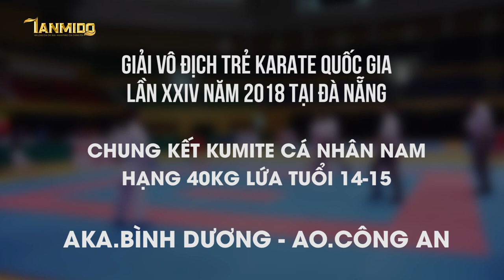CHUNG KẾT KUMITE NAM 40KG (14-15) AKA.BÌNH DƯƠNG - AO.CÔNG AN - Giải Vô Địch Trẻ QG 2018